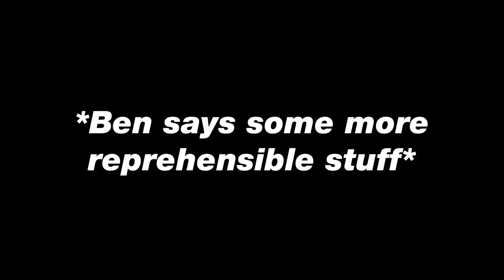CSGO ROAD TO GLOBAL 3: CUT THAT, PLEASE